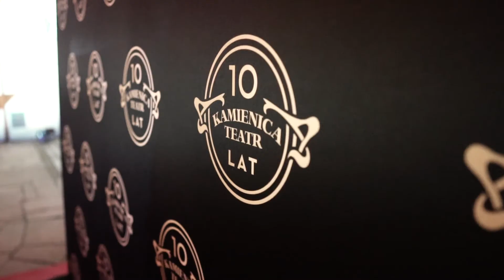Teatr Kamienica - 10 lat (2019)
Teatr Kamienica to jedno z wyjątkowych miejsc artystycznych w Warszawie, które wyróżnia się swoją historią, tradycją oraz niezwykłym charakterem. Położony w samym sercu stolicy Polski, ten teatr odgrywa istotną rolę w kulturalnym krajobrazie miasta. Oto kilka kluczowych informacji o Teatrze Kamienica:

1. **Historia i Lokalizacja:** Teatr Kamienica znajduje się przy ulicy Karolkowej 30 w Warszawie. Kamienica, w której mieści się teatr, została zbudowana w latach 30. XX wieku i zachowuje wiele elementów historycznej architektury, co nadaje miejscu wyjątkowego uroku.

2. **Repertuar:** Teatr Kamienica jest znany z różnorodnego repertuaru. Prezentuje zarówno klasyczne dzieła teatralne, jak i nowoczesne produkcje. Aktorzy Teatru Kamienica są cenieni za swoje umiejętności aktorskie, co przyciąga zarówno lokalną widownię, jak i miłośników teatru z innych regionów.

3. **Kamienica w Sztuce:** Teatr ten jest również miejscem, w którym organizowane są różnego rodzaju wydarzenia kulturalne, wystawy, koncerty i spotkania artystyczne. Współpracuje z lokalnymi artystami, tworząc unikalne i niepowtarzalne projekty.

4. **Aktywność Społeczna:** Teatr Kamienica angażuje się również w działalność społeczną, podejmuje inicjatywy edukacyjne i integracyjne, które pomagają budować więź między społecznością a sztuką.

5. **Kamienica i Kultura Warszawy:** Teatr ten to istotny element kultury Warszawy. Jego obecność wzbogaca miasto o różnorodne wydarzenia kulturalne, które przyciągają zarówno stałych mieszkańców, jak i turystów.

Teatr Kamienica to miejsce, w którym tradycja artystyczna i nowoczesność spotykają się w harmonijnym dialogu. Jego unikalna lokalizacja, historia i zróżnicowany repertuar przyciągają miłośników teatru oraz tych, którzy poszukują inspiracji w kulturze i sztuce. To ważna instytucja kulturalna w Warszawie, która kontynuuje długą tradycję teatru w Polsce.